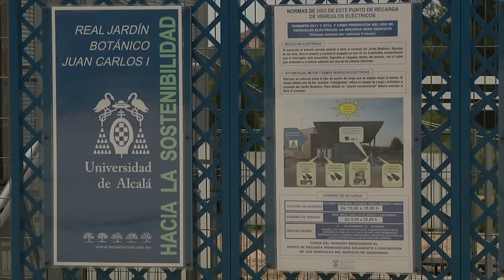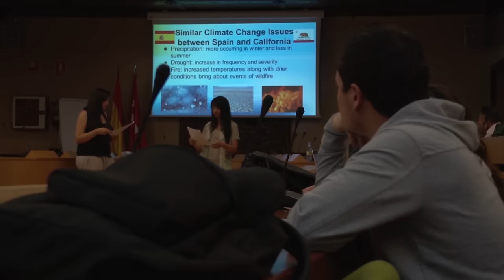Ranking Greenmetric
La UAH consolida sus buenos resultados en sostenibilidad medioambiental. El Ranking Greenmetric ha vuelto a situar a la UAH entre la universidades más sostenibles del mundo.